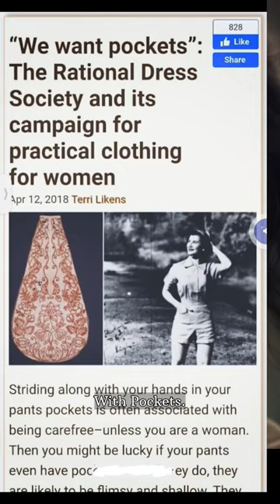Why no pockets for girls' clothing?